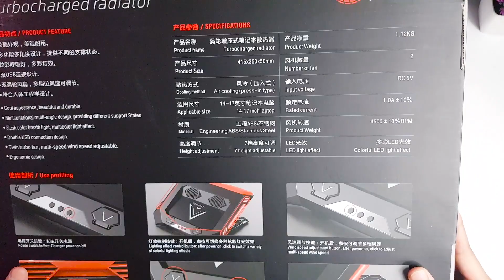REVIEW Cooling Pad Gaming X500 || Harga Murah Tampilan Mewah